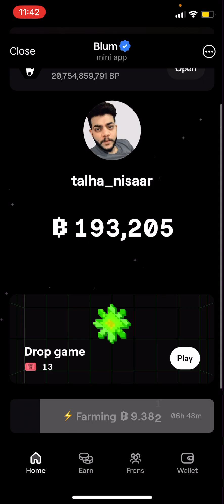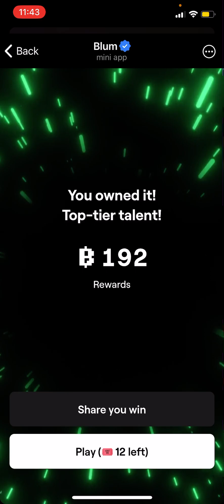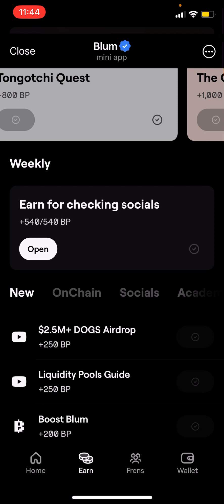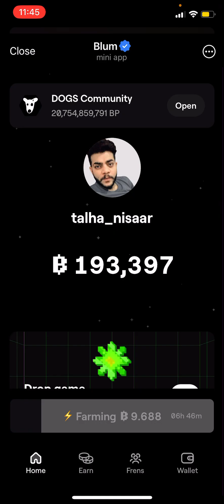BLUM Telegram Airdrop - Biggest Airdrop Ever